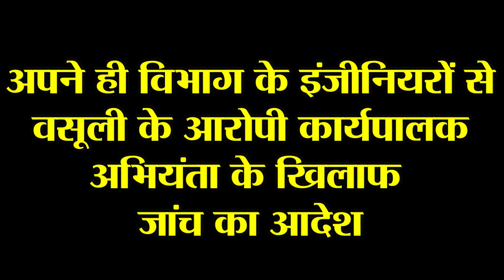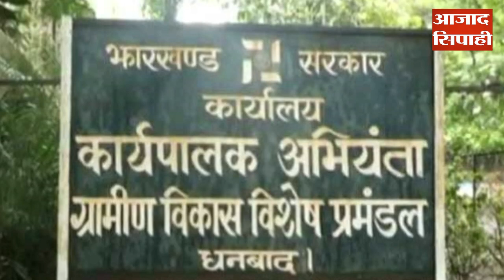अपने ही विभाग के इंजीनियरों से वसूली के आरोपी कार्यपालक अभियंता के खिलाफ जांच का आदेश | आजाद सिपाही